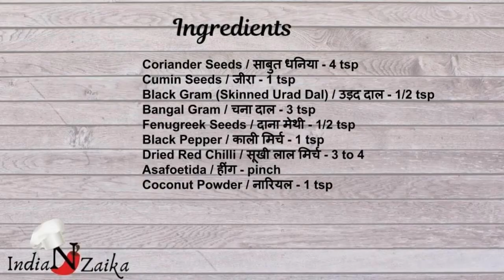सांभर मसाला घर में बनाये आसान तरीके से | Homemade Sambhar Masala Recipe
Welcome to  Nish Shreyaa Inzaaeka, we provide you the best recipes in our channel which you are looking for, you will see recipes with all easy ,quick and healthy ingredients and the best part of our recipes is that they are well explained and we answer almost 100% questions in the comment section. So guys do not miss the recipe you want!

Ingredients :

Black gram - 1/2 tsp
Bengal gram - 3 tsp
Fenugreek seeds - 1/2 tsp
Dried red chilli - 3 to 4
Asafoetida - pinch
Coconut powder - 1 tsp
1) Nish Shreyaa Kitchen
2) Nish Shreyaa Inzaaeka
3) Nish Shreyaa eCADEMY